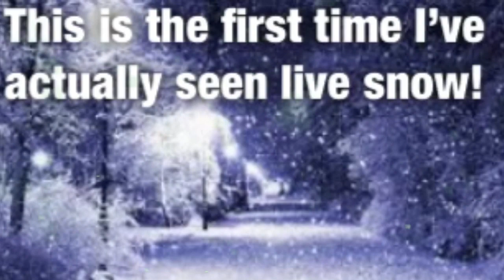SNOW GLOBE WONDERLAND|Gacha Life Music Video|Christmas Special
HAPPY HOLIDAYS!
-the reason why I made this music video is so I can get a little bit of the Christmas spirit since I’m not feeling it this year so why not make a music video on what I found to be one of the most underrated Christmas song of all to share some spirit? That’s what this video is all about!
Hope you enjoyed and Merry Christmas!